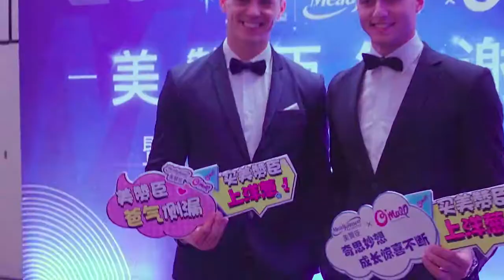MEADJOHNSON APPRECIATION PARTY